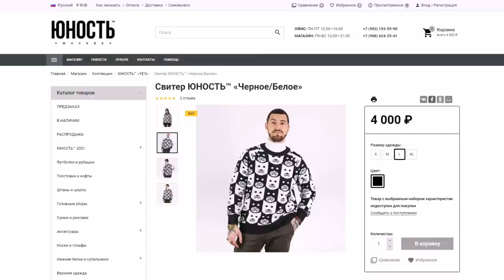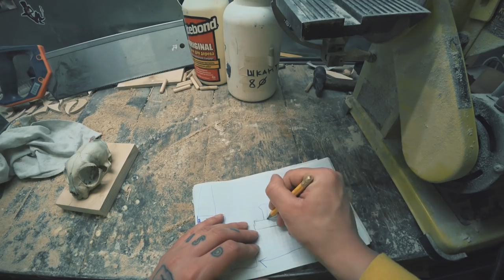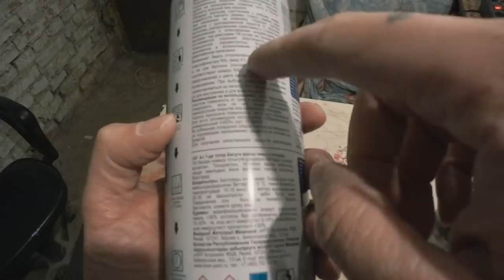Как обработать череп? | Нужно сделать подставку для трофея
Привет друзья! Зачем? Сегодня сделаем полноценный трофей из головы животного. Подставку для нашего черепа и собственно его обработка, отбеливание и покраска. Как сделать и обработать череп? Volodya Art